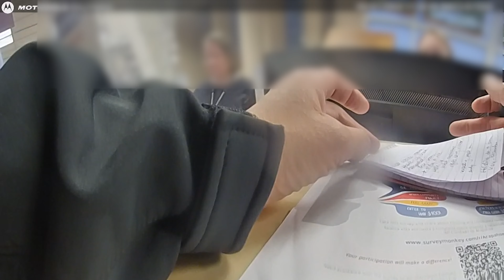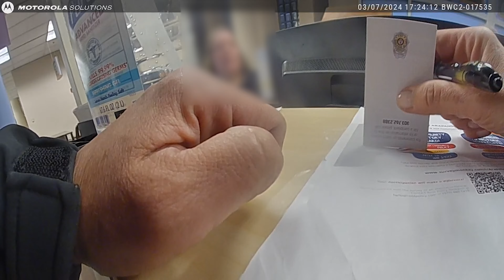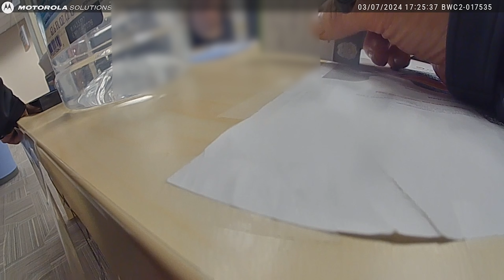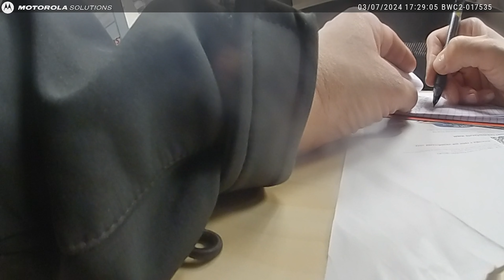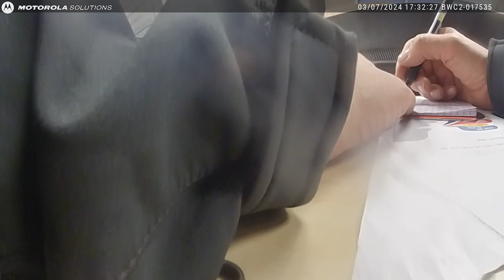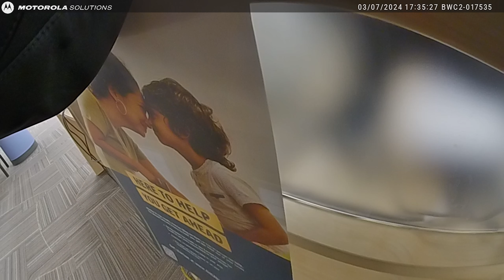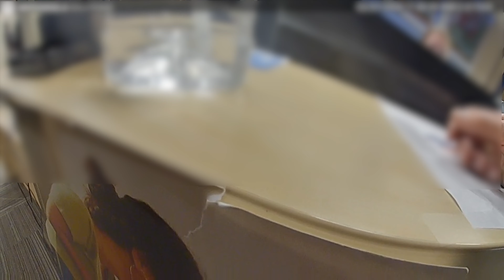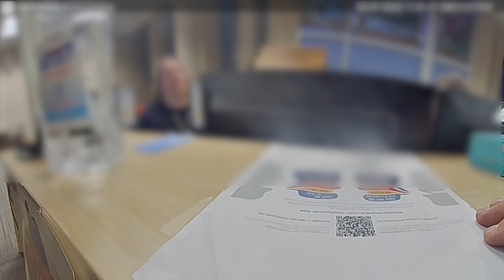GIRLS DOING WHAT GIRLS DO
Re-upload thank you to @DenverMetroAudits
 These public employee whiners filed “ privacy legal complaints" to YouTube because: their privacy as public librarian employees making false statements to the police... and getting caught. Of course their privacy matters. LOL!!!

Englewood, CO

These female specimens  get together on this day back in March for a whine session about Regan Benson. They're drumming up a criminal case on me, using anything they can possibly think of to influence this cop. This cop is known as Englewoods "go to gal",  a nick name just for her, according to her her Sergeant; Adam Wright. These gals are pretty in touch with each others feelings, obviously something the "men" of the Englewood PD enjoy.

The star of the show:, Library Supervisor,  Corinne B.(the bimbo behind the computer) collecting an annual salary of $89k, while her boss, Bethany L. Library and Cultural Arts Manager collecting a $119k a year, fills the cop in on alleged criminal activity she and her gal pal NEVER EVEN WITNESSED.
Good Ol Bethany tells a great many lies, therefore Corinne joins in on the fun!

Go to gal pal cop: Jean Mulder, makes a $112K a year. No biggie. Fantastic use of police resources.

Long story short...this cop does a dishonest investigation, was DETERMINED to get a warrant for me any way possible and Aaron Glee- another super highly intelligent Englewood cop, with a title of "detective"  collecting a $112K a year, both lied their way through an entire "case" to really stick it to me (joke) for harassment for filming a security guard. All, AFTER they banned me from the library for "committing a crime" by way of their unconstitutional "standards of behavior" in Englewood.  Key word, AFTER. Yep, this city lets their librarians ban people from the public library for "crime" and then go get the cops to drum up the "crime". That heinous crime I committed for recording a security guard telling me I couldn't use the restroom...the case OF COURSE HAS BEEN DISMISSED by the DA after he got bored with the idea of losing at trial and none of his cops under subpeona showed up to a motions hearing.

It was all a witch hunt. It blew up in their faces and a bunch of people got caught. This is and was ALL geared to discriminate against the homeless, retaliate against me for protected activity and speech, and invoke class warfare into discriminatory behavior by ALL involved public employees.
The cops, well they don't like me, so it wasn't hard to find the VERY DUMBEST blond bimbo cop to be the fall gal, for the guys that refer to her as the...GO TO GAL.
So, what are they doing in response? Still trying to ban me from the library of course. Look what happened when I went to city council to talk about it all

I mean really though, who cares? It's just tax dollars at work. Other peoples money...it's just one giant unaccountable 6 ring circus of JustUs...the peasants are guilty until proven innocent.
The outcome to ban me from the library is not going to matter. They bully whoever they can. Not this time. They got caught and they ARE going to be held accountable.